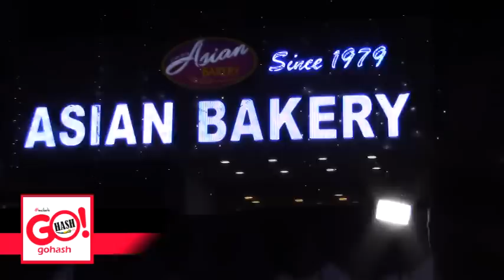INAUGURATION OF 4TH BRANCH OF ASIAN BAKERY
@SUPER MARKET,BESIDE BADESHA SILK HOUSE,GULBARGA.ASIAN BAKERY SERVING THE CITY SINCE 1979 FIRST BAKERY WITH RETAIL OUTLET. ASIAN BAKERY IS KNOWN FOR ITS QUALITY & TASTE PROVIDING CAKES, BREADS, BISCUITS ETC.